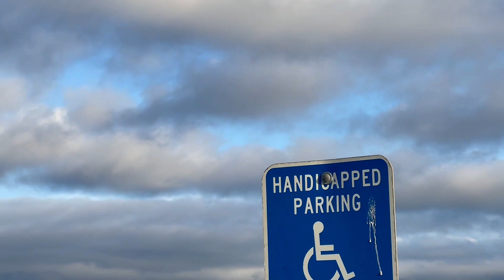West Dennis: Beach Tour & Home and Condo Prices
Hi guys! We're at one of our favorite places, West Dennis Beach. We'll walk on the beach, drive through the neighborhood, and tell you how much it costs to buy a place here.

In this video, we'll explore West Dennis Beach, a beautiful and secluded stretch of sand on Nantucket Sound. We'll look at West Dennis homes, condos, and beaches to help you pick one to fit your style and budget.

From sandy shores to dream homes: Exploring West Dennis Beach and its real estate is part of our ongoing real estate series. This series will help you find your dream Cape Cod home, whether it's on the waterfront or on Main Street. Watch and learn as we explore West Dennis Beach and its fantastic real estate!

West Dennis Real Estate Prices: Cottages, condos, and homes sold for $165,000 to $5,300,000
 in West Dennis. (last 2 years, near the beach, all South of Route 28)

Recent West Dennis Real Estate Listings:  Condos and Homes
1 BD/2 BA seasonal condo @ $298K
3 BD/2 BA home @ $895K near beach
3 BD/2 BA yr condo @ $1.5M on beach

More West Dennis Listings: Condos and Homes
1 BD/1 BA seasonal condo @ $195K
3 BD/2 BA home @ $1.4M near beach
7 BD/3 BA Garage home @ $998K on Rt 28